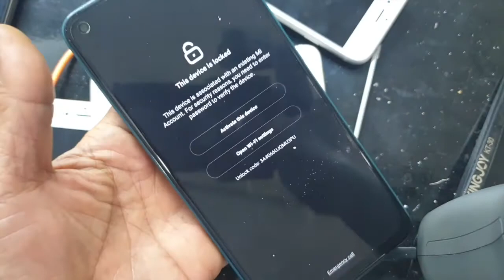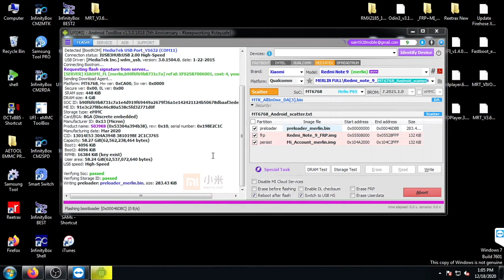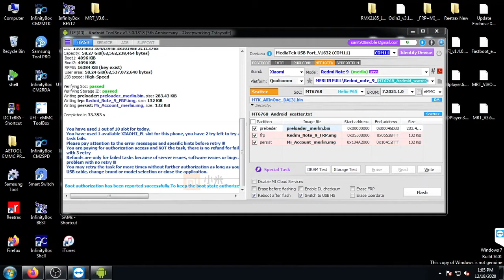redmi note 9 lupa akun mi